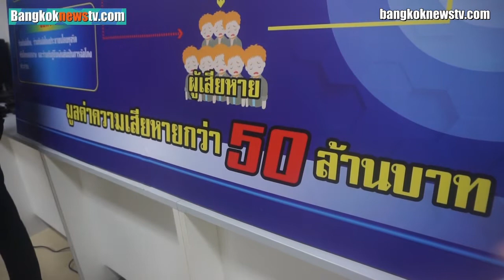บิ๊กโจ๊กแถลงข่าวจับแก๊งหลอกลงทุนชอร์ทหุ้นต่างประเทศ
11.30 พล.ต.ท.สุรเชษฐ์ หักพาล  ผบช.สตม. พร้อม ตำรวจ สตม. ตำรวจท่องเที่ยว และชุด ศปอส.ตร.แถลงข่าวจับกุมแก๊งผู้ต้องหาหลอกลวงลงทุนในตลาดหุ้น การันตีผลตอบแทน  ร้อยละ 10 ต่อเดือน โดยมีการแอบอ้างข้าราชการทหาร ตำรวจ ระดับสูง ผู้บริหารตลาดหลักทรัพย์ ที่มีข้อมูลวงใน สามารถรู้ความเคลื่อนไหวของราคาหุ้น ทำให้เก็งกำไรระยะสั้น ได้ (Short หุ้น) มีผู้เสียหายหลงเชื่อร่วมลงทุนกว่า  100 คน ความเสียหายกว่า 50 ล้านบาท 20/02/62
ภาพ/ข่าว ทศพร โพธิ์อินทร์